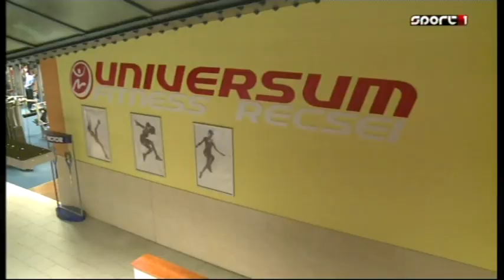Küzdősportok, kisfilm Füredi Rebeka (UTE) WTF taekwondo versenyző felkészüléséről, 2019